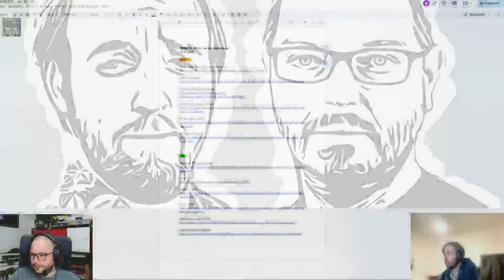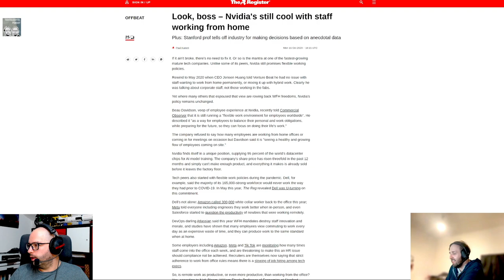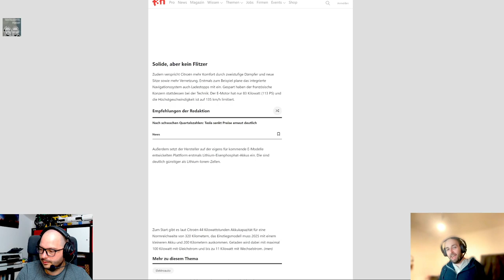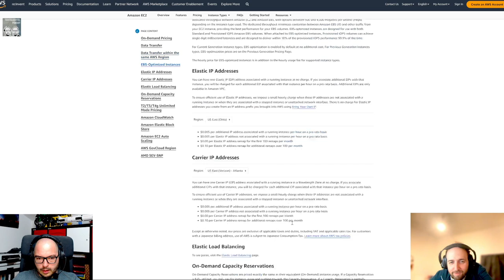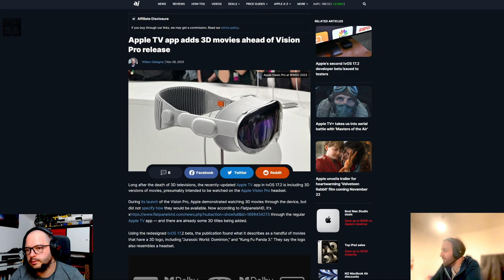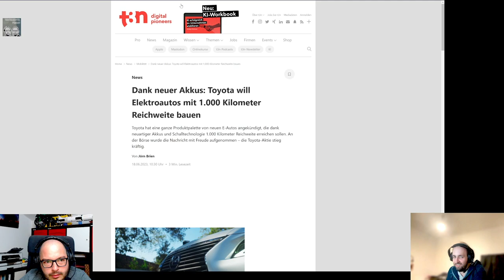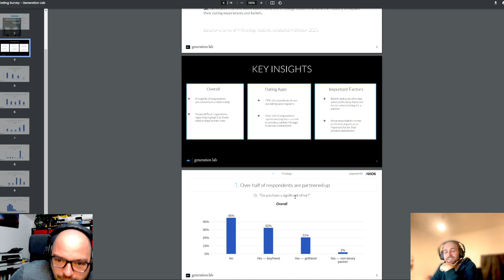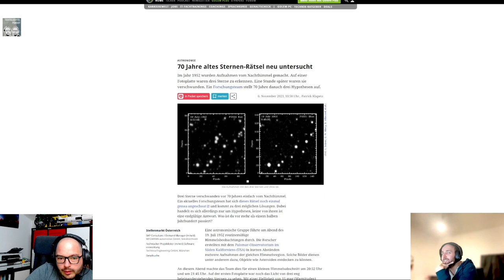Techtelmechtel Podcast - Teme076 - Rene und das Kartenhaus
Nachdem wir beide jetzt kurzfristig als Gesellschafter unserer Immobilienholdings ausgestiegen sind, haben wir noch mehr Zeit euch zu unterhalten. Keine Sorge, unser Rückzug war schon von langer Hand geplant, nur einzig und allein um endlich regelmäßig diesen wunderbaren Podcast zu produzieren

Chapters:
00:00:00 TEME076 - Rene und das Kartenhaus
00:00:26 Willkommen
00:05:21 Nvidia bleibt beim OK zum Homeoffice
00:18:21 Microsoft Paint
00:20:56 SSD Datengrab
00:28:26 Citroen
00:37:56 Gehen Dank Neuroprothese
00:40:56 Tauben und KI
00:42:56 Vorsicht vor neuem Outlook
00:54:26 Rent Nvidia
00:57:26 KI News gone wild
01:02:26 Birkenstock goes “stocks”
01:08:26 BYD goes Europe
01:13:16 Apple Vision Pro Release
01:15:26 Heimserver, Paperless-ngx
01:21:26 Google Maps Ansicht
01:24:26 Enpass Passkeys
01:27:56 Vernissage for pixelfed
01:32:16 Honda Motocompacto
01:36:06 Steam Deck Oled
01:37:36 Solarzelle mit 36,1% Wirkungsgrad
01:47:06 Es hat sich ausgetindert
01:53:46 KI Übersetzer
01:56:26 Jusant / The Invincible
02:00:26 Bewerbungs KI
02:09:26 Die verschwundenen Sterne